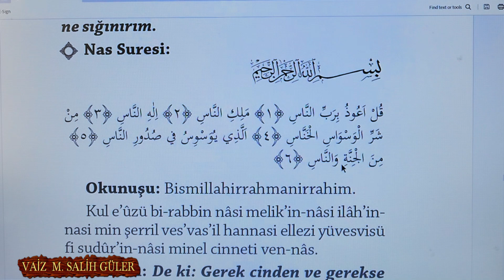GEREK CİNLERDEN GEREK İNSANLARDAN OLSUN | Mehmet Salih GÜLER